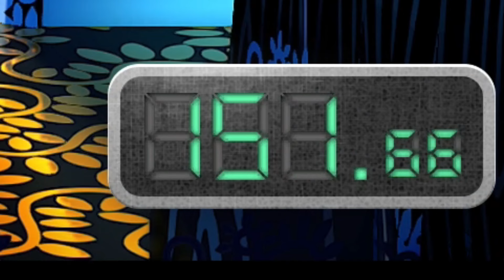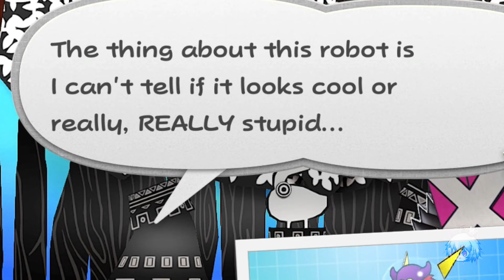Puni Army! (Magnus Von Grapple Boss🤖) | Paper Mario Thousand Year Door Ep7 Blind Let's Play/Reaction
*REBIRTH Merch Available

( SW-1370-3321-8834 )